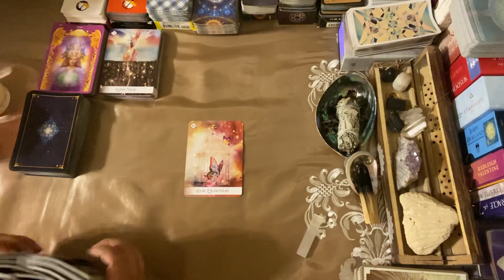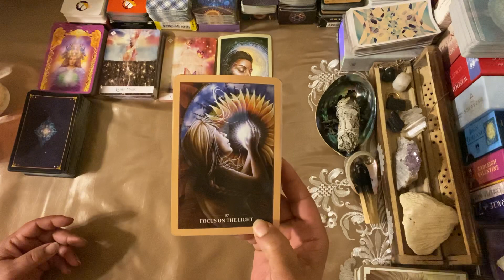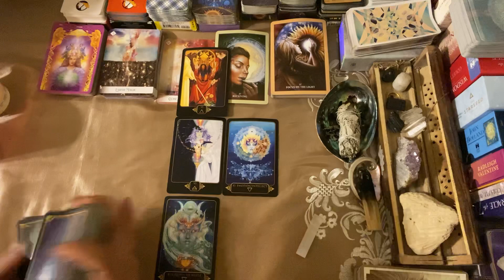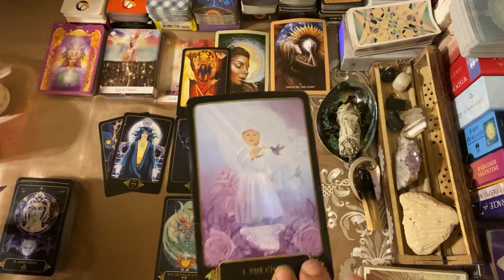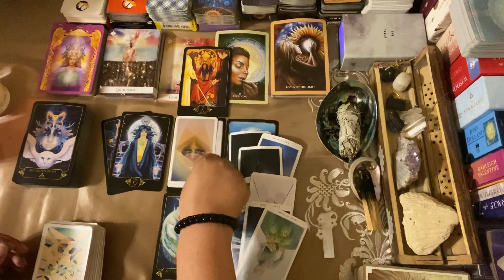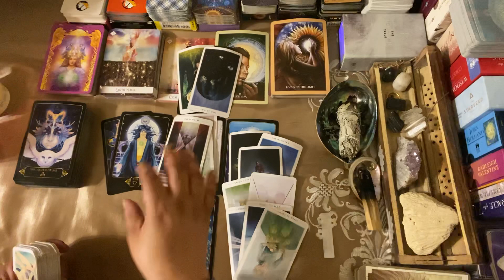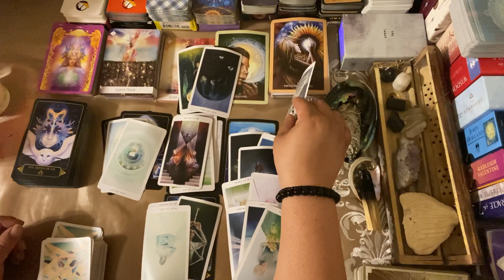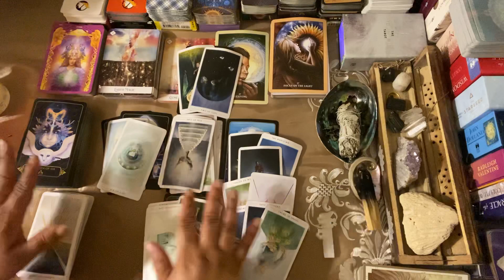***PISCES*** ♓️ "THIS IS A GREAT OPPORTUNITY!! DON'T MISS OUT ON THIS!!"